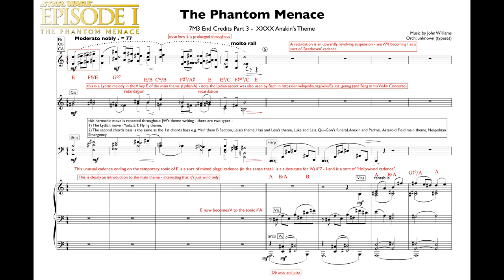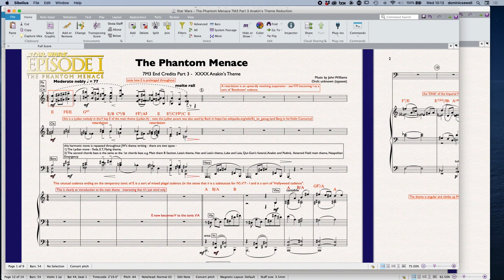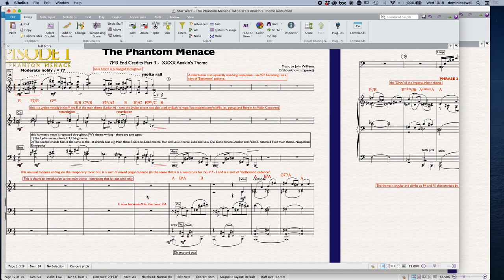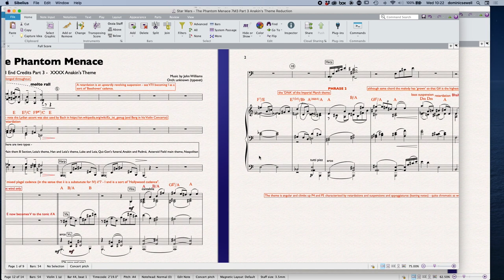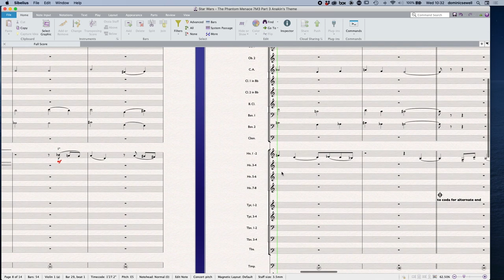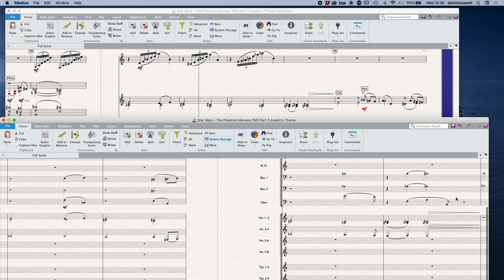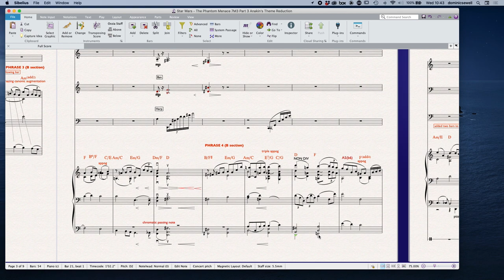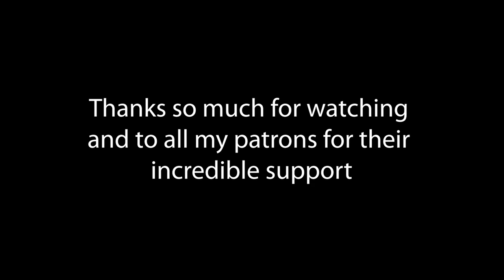Star Wars - The Phantom Menace 7M3 Part 3 - Anakin's Theme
The FINAL cue of the film and one of the best pieces of music John Williams ever wrote (in my view).

Full of poignancy and heartbreak -  the foreshadowing of the Imperial March is masterful and alludes to all the relationships that Anakin breaks in order to become a Sith.

It's a masterclass in theme writing as well. We had looked before at
a) opening interval or motif (head)
b) tail can be an inversion of the head or at least 'complete' the espectations of it
c) significant intervals used (in this case 4ths and 5ths counterbalanced with stepwise movement)

In this he extends the chromaticism hugely from the Lydian beginnings.

--CONTENTS--
00:00 Intro
03:18 Discussion begins
04:45 tritone opening
06:19 harmony with chromatic leaning notes - 7 part harmony!
11:30 Lydian move A to B over A
13:30 Imperial March DNA embedded in the cadence of the first phrase
15:15 Wrong bass F7/E
16:50 Phrase 2
18:02 Phrase 3 canonic augmentation bass line
20:20 Phrase 4 shift to B/F# (C Major)
22:50 Phrase 5 shifts again
23:47 Fm to F Major
24:37 Phrase 6 A Section reprise with Imperial march
30:31 back to Phrase 6! after a few errors!
33:30 Coda with more imperial march
34:25 The last notes of the whole film and quick recap of the cue

I want to say a HUGE thank you to my amazing patrons who have come with me on this journey of discovery. Amy Turk
 Tim Rodier
TJ Holmes
 George Hinson
 Lawrence Dunn
 Rob Holmes
 Enrico Goldoni
AB
 Brett Chassen
 Jacob Semetko
Ed Buller Markus Herr
 Hoskey Sean Harrison
Brett Rosenberg
Simon Smith
 Chris Hurn
 John Denis Jim Hughes
Roger Cleverley
Tim Hare
 Sathy Ngouane
 Peter Cernusa
Jorge Machain music
 John Graham  Daz Atherton Greg

Next main project will be The Empire Strikes Back but before then we'll explore more general techniques and other cues.

Next time: What can we learn from a study of the Phantom Menace?